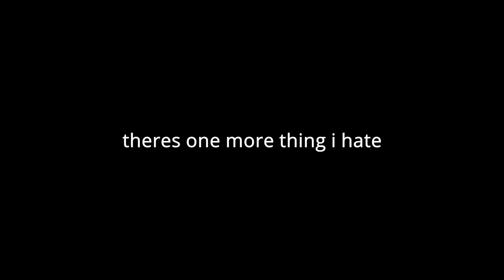EVERYONE 🚨HATES THESE THINGS🚨 *PRESTON NEEDS TO FIX!* IN PET SIMULATOR X ROBLOX!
If you guys enjoyed this video of me talking about some of the things everyone hates in pet simulator x!

thanks .-.

*join our new discord please :)*